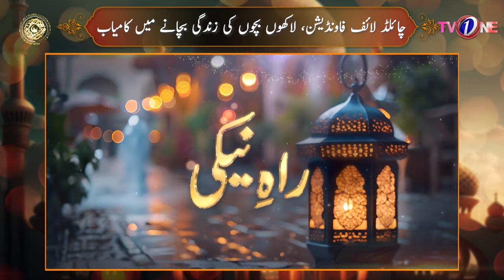ChildLife Foundation | Voice Of Millions Children | Faysal Quraishi | Ishq Ramzan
From 1stRamzan To Chand Raat Only on @TVOnePK
2Pm till Iftar